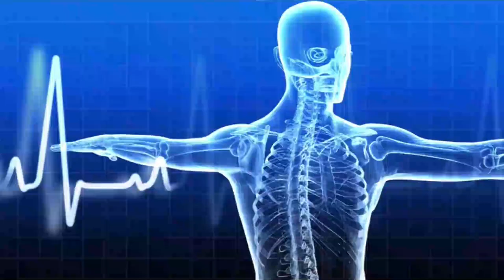Swastha Sandesh With D.R Mohanlal Tiwari By Tejendra K.C || Buddha TV